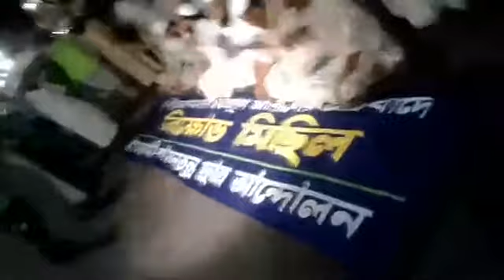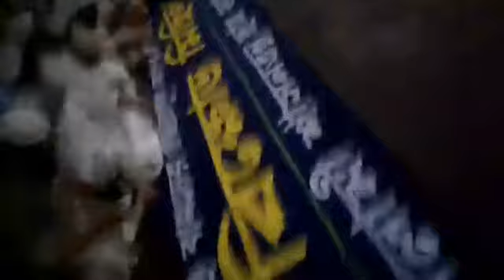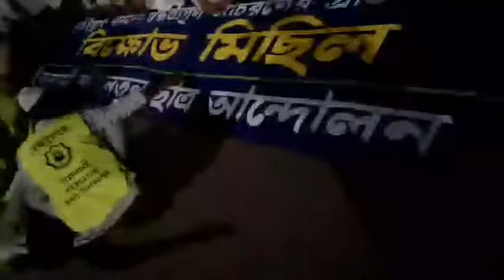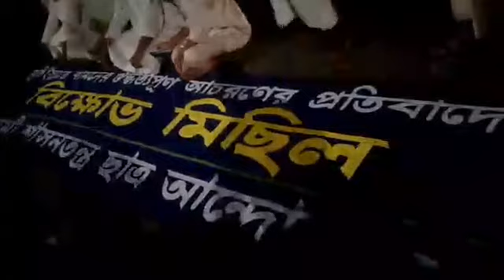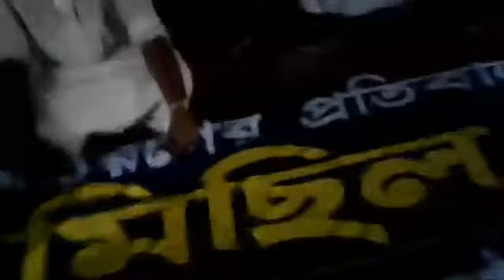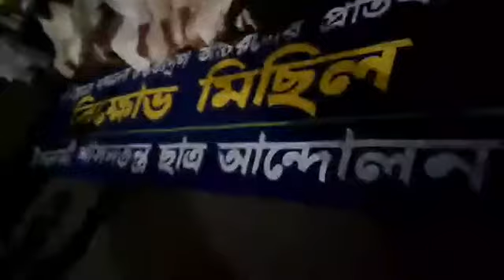Midnight Protest Rally by ISCA against the restoration of the Greek statue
Midnight Protest Rally against the restoration of the Greek statue by Islami Shasantantra Chhatra Andonal.